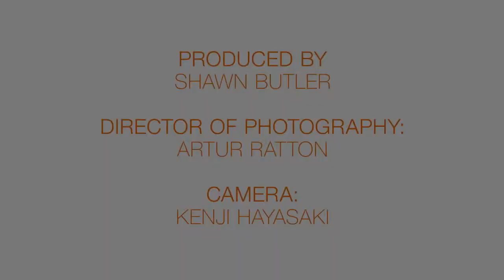Explorations In Sound: Diversity Through Music Feat. Gruff Rhys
Director of Photography: Artur Ratton Kummer
Camera: Kenji Hayasaki
Offline Editor: Carrie Beehan
Online Editor: Clinton Querci
Produced and Directed by: Shawn Butler

Special thanks to Gruff Rhys, Super Furry Animals, and Turnstile Music!